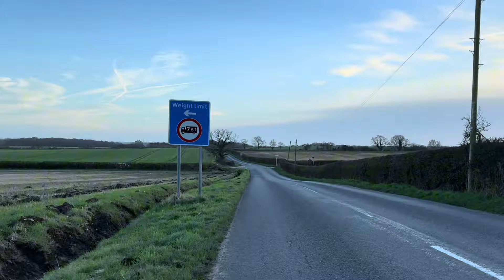POV Retford to Eaton on a bike - River Idle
Todays video is something a little different to our norm, taking you on a short ride from our home to Eaton (Retford) and back again with a quick stop at the River Idle.